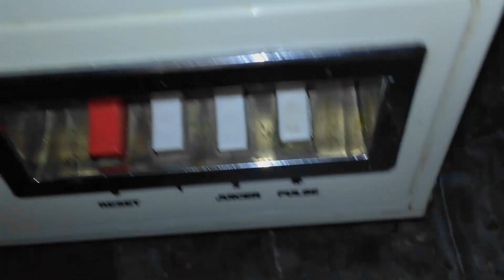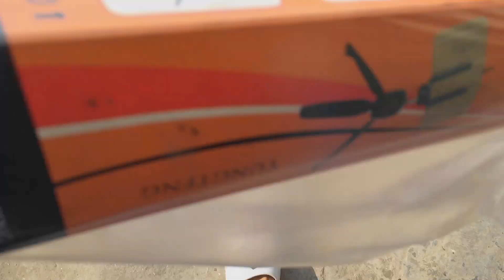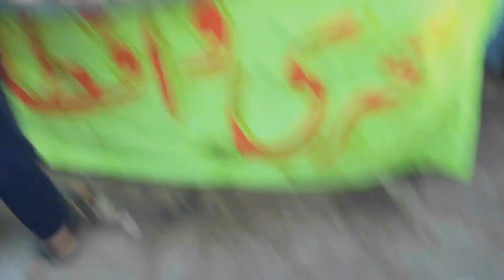Rozy mein zulm kia mere pe 🥲 - Sheraz Ali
Vlog
Vlogger
Vlogging
New
New vlogs
Blogger
Fashion blog
Masjid
Wazir khan
Androon
Lahore
Vlogs
Ducky bhai
Aroob
Iqra
Areeb
Sisterology
Entertainment
Comedy
Funny
shaadi
shopping
anarkali
bazaar
market
MEIN
HALWAI
SAMOSA
cheap
expensive
new
buy
price
anarkali market
piercing
nose piercing
eyebrow piercing
ear piercing
piercing krwa li
piercing krwa k galati kr li
funny vlog
ary digital
mein pakistani drama
muhammad ali
wahaj ali
wahaj ali new drama 2023
ducky
ducky bhai vlogs
family vlog
family vlogs
funny vlogs
daily vlog
indian vlogs
iqrakanwal
maaz safdar
medicine
sourav joshi vlogs
daily vlogs
nawaz sharif
pti
imran khan
pmln
election
news
live
shaadi
mehndi
function
event
dance
songs
dholak
dholaki
mehndi dance
mahndi
czn
cosine
new vlogs
pakistan street food
sharry
sharry maan
sharry mann
entertainment
comedy
blogger
mehndi vlog
pakistani food
czn shaadi
pakistani street food
wedding
1 ashra
ashray
blogging
daily vlogger
daily vlogging
halwai
iftar
iftar vlog
iftari
lifestyle vlogs
mein ban gya
pehla ashra
piyush joshi vlogs
ramdan
ramzan vlogs
recipe
samosa recipe
sehar
sehri
sheraz ali
sourav joshi arts
travel vlogs